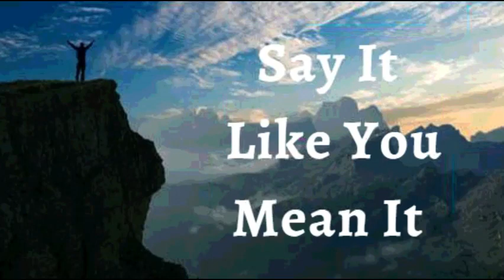31st May 2022 Say It like You Mean It (Audio in Mangalorean Konkani)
ಭವಾರ್ಾಿರ್ಚ ಉಚಾರ್ಣಿ
ಮ್ಹಜಾ ಜಿವಿತಾಾಂತ್ ದೆವಾಚಾ ನದೆೆಕ್ ಸರಿ ಜಾಯ್ಾಾತೆಲಾಂ ಸರ್ವ್ ಬದಾಲವಣೆಕ್ ಫಾವೊ ಜಾತಾ ಮ್ಹಣ್ ಹಾಾಂರ್ವ ಘ ೋಷಣ್ ಕತಾ್ಾಂ. ಪಿಡಾ, ಕಷ್ಟ್ , ಉಣೆಪಣ್,  ಬೆಪವಾ್ಯ್ ಶಾಶ್ವತ್ ನಹಾಂಯ್. ತೆಾಂ ಕ್ಷಣಿಕ್ ಜಾವಾಾಸಾ. ಹಾಾಂರ್ವ ಕಿತೆಾಂ ಪೊಳೆತಾಾಂ ತೆಾಂ ದರ್ನ್ ಮ್ುಖಾರ್ ವಚಾನಾ ಪುಣ್ ಹಾಾಂರ್ವ ಕಿತೆಾಂ ಜಾಣಾ ತಾಚೆ ವವಿ್ಾಂ  ಮ್ುಖಾರ್ ವೆತಾಾಂ. ಹಾಾಂರ್ವ ಜಯ್ತೆವಾಂತ್ ಜಾವಾಾಸಾಾಂ , ಬಲಿಪಶ್ುನಹಾಂಯ್. ಜಸೆ ದೆವಾರ್ನ ಮ್ಾಹಕಾ ಜಾಾಂರ್ವ್ ರಚಾಲ ಜಸೆ ಜೆಜು ಆಸಾ, ತಸೆ ಹಾಾಂರ್ವ ಜಾರ್ವಾ  ಆಸಾಾಂ .ಹೆಾಂ ಮ್ಹಜೆಾಂ ಘ ೋಷಣ್ ಜಾವಾಾಸಾ.
ದೆವಾಚೆಾಂ ಜಿವಿತ್ ಸಾಂಪೂಣ್್ ರಿತಿರ್ನ ಮ್ಹಜಾ ಕುಡಾಂತ್ ವಾಳೆೊರ್ನ ಆಸಾ. ಮ್ಹಜಾ ಕುಡಚೆ ಜಿೋರ್ವ ಕೆ ೋಶ್ ಆನಿ ಕುಡಚೆಾಂ ಹಯ್ತ್ಕ್ ಕಾಯ್ತ್ಾಂ ಜೆಜು ಕಿೆಸಾೆ ಥಾಂಯ್  ಆಮ್ಾ್ಾಂ ಲಾಬೆಲಲಾಾ ಜಿವಿತ್ ಆನಿ ಅತಾಾ ದಾವರಿಾಂ ಚಲೆ ರ್ನ ಆಸಾ. ಹಾಾಂರ್ವ ಹಯ್ತ್ಕ್ ದೋಸ್ ಭಲಾಯ್ತ್ಾಂತ್ ಆನಿ ದೆೈವಿಕ್ ಬಳಾರ್ನ ಜಿಯ್ತರ್ವಾ ಆಸಾಾಂ . ಆಮೆರ್ನ.
ಹಾಾಂವ್ ಘಟಾಯ್ಕನ್ ಬ ಲಾಿಾಂ (ಎಫ 6:10)
ಹಾಾಂವ್ ಭಲಾಯ್ಕೆವಾಂತ್ ಆಸಾಾಂ.(1 ಪ ದ್ುರ 2:24)
ಹಾಾಂವ್ ಆಶೋವಾಿದಾಾಂನಿ ಬ ಲಾಿಾಂ. (ಎಫ 1:3 )
ಹಾಾಂವ್ ಸಕ್ ೆವಾಂತ್. (ಇಸಾ 40:29)
ಹಾಾಂವ್ ಮಾಖ ೊಲ ಾಂ(1 ಜುವಾ 2 :20)
ಹಾಾಂವ್ ಸಾಾತಾಂತ್ರ.(ಜುವಾ 8: 36)
ಹಾಾಂವ್ ದ ವಾಚಾ ಮೊಗಾಚ . (ಮಾಕ್ಿ 1:11)
ಹಾಾಂವ್ ಮೊಲಾಧಿಕ್ ಭೋಾಂ ಜಾವಾಾಸಾಾಂ. (ಲ ಕ್ 8:15)
ಮಾಹಕ್ಾ ದ ವಾಚಾ ಘರಾಾಂತ್ ಬರ್ಾಿ ಮಾತ್ತಯ್ಕಾಂತ್ ಲಾರ್ಾೊ. (ಕಿೋತಿ 92:13)
ಹಾಾಂವ್ ದ ವಾಚಾ ಅಾಂಗಾಣಾಂತ್ ವಾಡ್ ೊಲಾಾ ತಲಾಯಾ ಮಾಡ್ಾಬರಿ ಅಭವೃದ್ಧ್ ಜಾಲಾo. (ಕಿೋತಿ 92:13)
ಹಾಾಂವ್ ದ ೋವಾಥಾಂಯ್ ಸಮ್ೃದ್ಧ್ ಆಸಾಾಂ. (ಕಿೋತಿ 92:14)
ಆನಿ ಮ್ಹಜಾಾ ಮಾಹತಾರ ಪಾರಯ್ಕೋರಿ ಹಾಾಂವ್ ಸಮ್ೃದ್ಧ್ ಆನಿ ಫಳಾಭರಿತ್ ಆಸಾೆಲ ಾಂ. (ಕಿೋತಿ 92:14)
ಮ್ಹಜಾಂ ಪಾನಾಾಂ ಸುಕಿಿನಾಾಂತ್ ಆನಿ ಜ ಜುಚಾ ನಾಾಂವಾನ್ ಹಾವ ಾಂ ಕಚ ಿಾಂ ಸವ್ಿ ಕ್ಾಮ್ ಸುಫಳ್ ಜಾತಾ. ( ಕಿೋತಿ 1:3) ಜ ಜುಚಾ ನಾಾಂವಾನ್ ಹಯ್ಕಿಕ್ ಸಾಂಗೆ ಮ್ಹಜ ಖಾತ್ತರ್ ಕ್ಾಮ್ ಕತಾಿತ್. (ರ ಮ್ 8:28)
ಆನಿ ಮ್ಹಜ ಾಂ ಮೊನ್ ಆರ್ಾೆತಾ , ಕ್ಾಣ ೆತಾ ಆನಿ ಮೊಜಾಾ ಕುಡಕ್ ಸುಚಾನಾ ದಿತಾ ಆನಿ ಮ್ಹಜ ಕ ಡ್ನ ಪಾಲನ್ ಕತಾಿ. ಜ ಜುಚಾ ನಾಾಂವಾನ್ ಹಾಾಂವ್ ಮ್ಹಜಾ ಕುಡಕ್ ಉಲ ೈತಾಾಂ.
⚓ ಹಾಾಂವ್ ಮ್ಹಜಾಮೊನಾಕ್ ಕಿರಸಾೆಚಾ ಮೊನಾಬರಿ ಪರಿಪೂರ್ಣಿ ಜಾವ್ಾ ದ ವಾಚಾ ಉತಾರಾಂ ಪರಕ್ಾರ್ ಹ ಾಂದ್ಾನ್ ವಚುಾಂಕ್ ಆಜಾಾಾ ದಿತಾಾಂ.
⚓ ಮ್ಹಜ ಸವ್ಿ ಜೋವ್ ರ ೋಸ್ ಆನಿ ರಾಸಯನಿಕ್ ಶರ ೋ ದ್ುಸ ರ ಸುವಾತ ಕ್ ವಹರ ಿಾಂ ಸಾಧನ್ ಸಗ ಳಾಂ ಎಕ್ಾಮೆಕ್ಾ ಉತ್ತೆೋಮ್ ಎಕಾಟಾನ್ ಆಸಾತ್ ಆನಿ ತಾಚ ಹಯ್ಕಿಕ್ ಕ್ಾಯ್ಕಿಾಂ ಜ ಕ್ ೆಾಂ ಕ್ಾಯಿರುಪಾಕ್ ಹಾಡ್ಾೆತ್.
ಅಳಾ್ಯ್, ಖ ಬ ರ, ನಿದ ನ್ ಪಡ್ ಿಾಂ. ಹಾಾ ಸವಾಿಾಂಕ್ ಕಿರಸಾೆಚಾ ವಿದ ೋಯ್ ಪಣಾಾಂತ್ ಹಾಾಂವ್ ಬಾಾಂದ್ುನ್ ಹಾಡ್ಾೆಾಂ. ಕಿತಾಾಕ್ ಕಚ ಕಿರಸ್ೆ ತಚ  ಹಾಾಂವ್ ಜಾವಾಾಸಾಾಂ.

⚓ದ ವಾನ್ ರಚಲ ೊಾಂ ಹಯ್ಕಿಕ್, ಮ್ಹಜ ಾಂ ಜವಿತ್ ಆನಿ ಭಲಾಯಿೆ ಜಾವಾಾಸಾ.ತಶ ಾಂ ಜಾಲಾೊಾನ್ ಖಾಣಾನ್, ದ್ುಳಿನ್, ಆನಿ ಮ್ನಾೆತ್ತ ನಿಮಿೆ ಜಾಾಂವಿಿ  ಖಾಂರ್ಚಯ್ ಅಲಜಿಕ್ ಮ್ಹಜ ವಯ್ರ ಅಧಿಕ್ಾರ್ ನಾ. ದ ವಾನ್ ಸಗಾಳಾ ಪರಥಿಿಚ ರ್ ರಾಜಾಟ್ ಚಲ ಾಂಕ್ ಮಾಹಕ್ಾ ಅಧಿಕ್ಾರ್ ದಿಲಾ

ಮ್ಹಜ ಪುನ್ರುತಾಪದ್ಕ್ ವಾವಸಾಾಭಪೂಿರ್ ಮಾಪಾನ್ ವಿೋರ್ಾಿಕರ್ಣ ಉತಾಪದ್ನ್ ಆನಿ ಪುಾಂಜಾವಿಣಕತಾಿ ಆನಿ ತಾರ್ಚ ಸಾಂಚಾರ್ ಸಕತ್ ಭಲಾಯ್ಕೆಚ ಾಂ ಜಾವಾಾಸಾ.
ಮ್ಹಜ ಪುನ್ರುತಾಪದ್ಕ್ ವಾವಸಾಾವ ಳಾರ್ ತಾಾಂತ್ತರ್ಾಚ ಜವಾಕರ್ಣ ಉತಾಪದ್ನ್ ಕತಾಿ ಆನಿ ಗ್ಭಿಕ್ ಜಲಾೊ ಮ್ಹಣಾಸರ್ ಪೊೋಷನ್ ಆನಿ ರಕ್ಷರ್ಣ  ದಿತಾ.
⚓ಮ್ಹಜಾ ಕುಡಚ ಹಯ್ಕಿಕ್ ಅಾಂಗ್ಸ ದ ವಾಚಾ ಆಕ್ಾರ ಪಮಾಿಣ ಕ್ಾಮ್ ಕತಾಿತ್ ಆನಿ ಜ ಜುಚಾ ನಾಾಂವಾನ್ ಹಾಾಂವ್ ಮ್ಹಜ ಕುಡಾಂತ್ ಕಚಲ ಾಂಚ್ ಅವಾವಸಾಾಆನಿ ಅಪಾಾಂಗ್ತಾಯ್ ನಾಕ್ಾತಾಿಾಂ.
⚓ ಮ್ಹಜಾ ಕುಡಚಾ ಹಯ್ಕಿಕ್ ಜೋವಕ್ ಶಾಾಂತ್ ಉತಪತ್ತೆಜಾಾಂವಿಿ ವಿೋರ್ಜ ಸಕತ್ ಆನಿ ರಾಸಾಯನಿಕ್ ಪರಕಿರರ್ಾ ಸಾಮ್ರಸ್ಾ ಆನಿ ಸಮ್ತ ೋಲನಾಾಂತ್  ರಾವಾಂಕ್ ಆನಿ ಪಾಡ್ನ ಜೋವ್ ಕ್ ೋಶ್ಟ ಜೋರ್ಣಿ ಜಾಾಂವ್ೆ ಅಜ್ಞಾ ದಿತಾಾಂ.

ಶಾಲ ೋಮ್ .